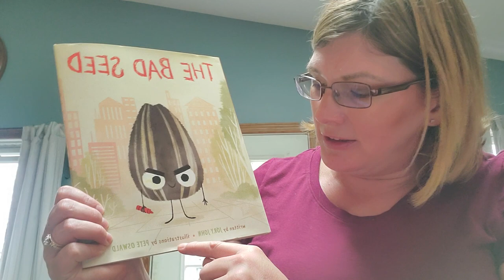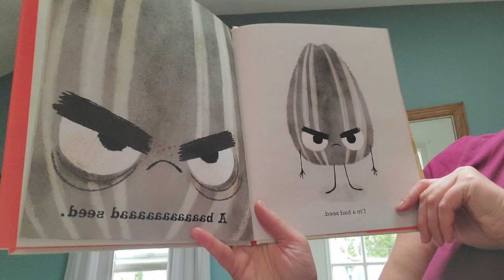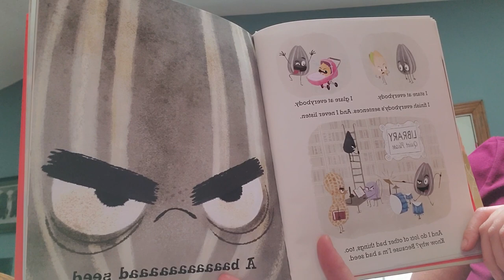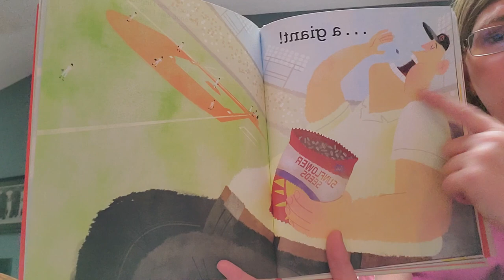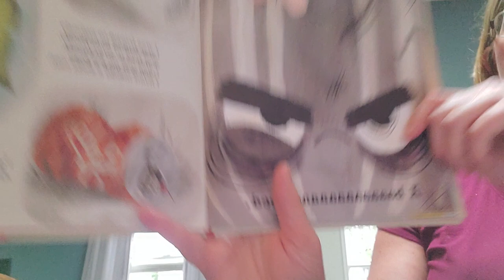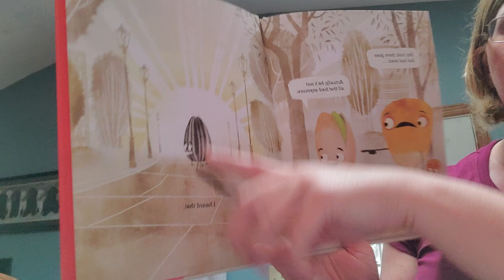The Bad Seed